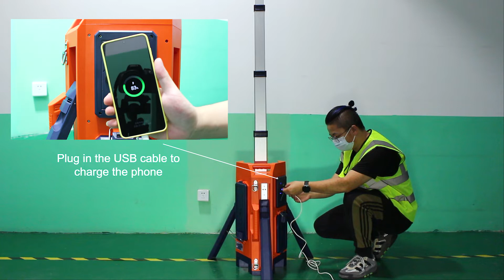TL-400 Operation Display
Portable light tower TL-400 has a compact design, strong expansibility, and usability, and is especially suitable for outdoor or emergency lighting work.